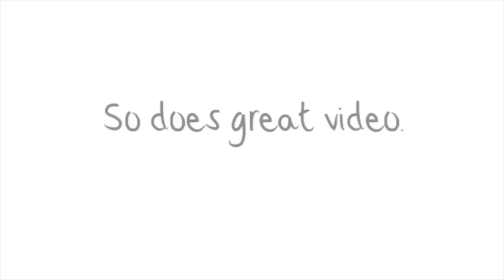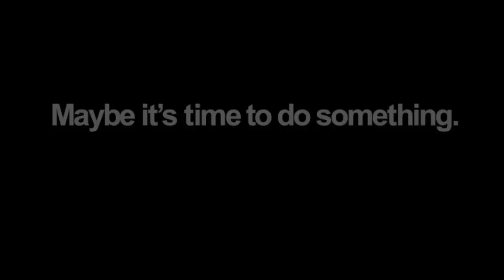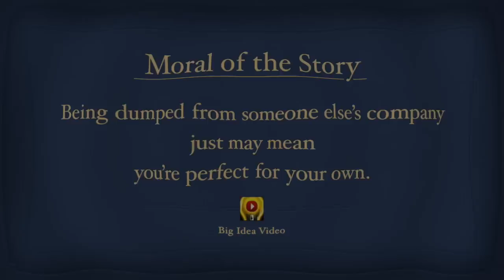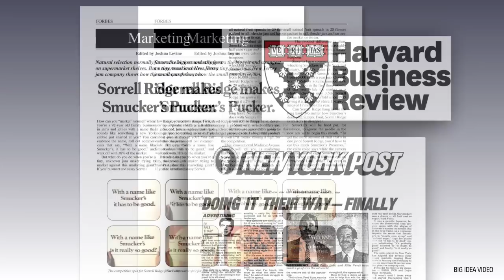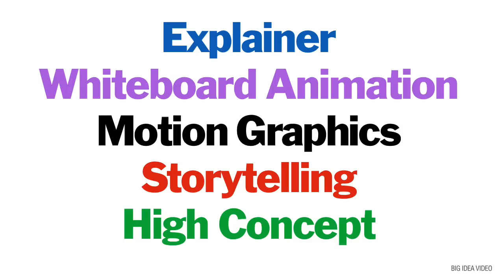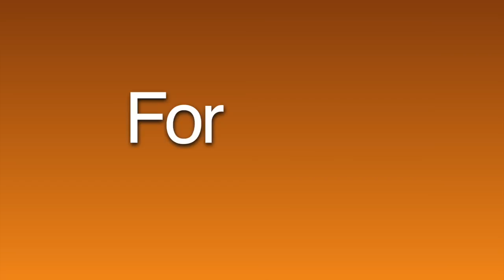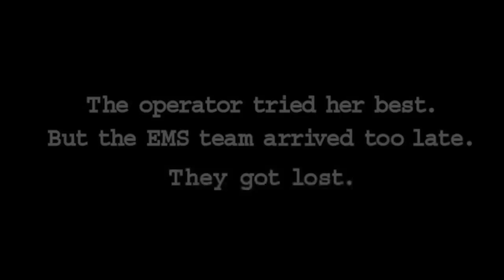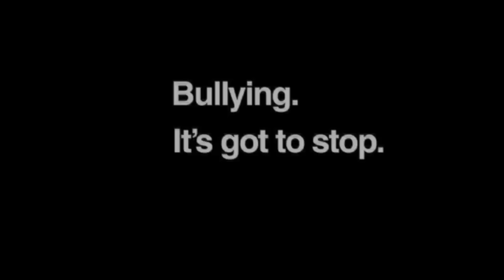"The Power of Creative Video Marketing" presented by John Follis | Big Idea Video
This engaging presentation covers all you need to know about creative video to market any business, product, service, or organization online.